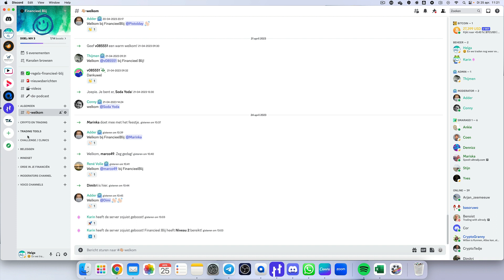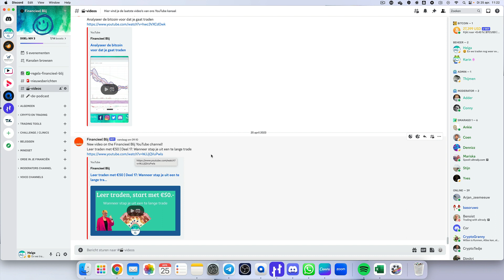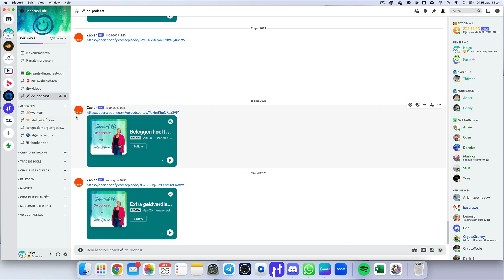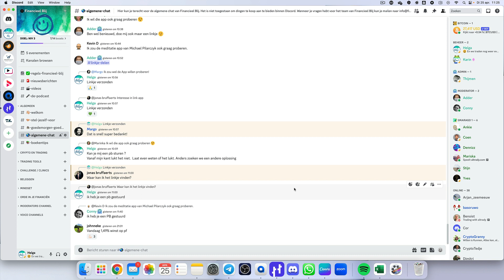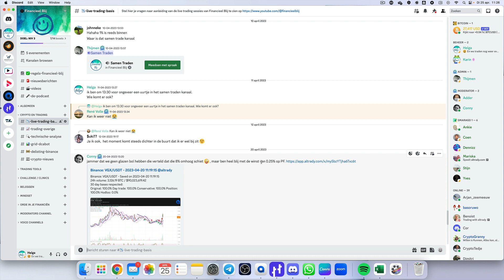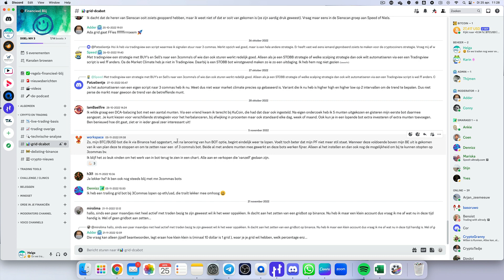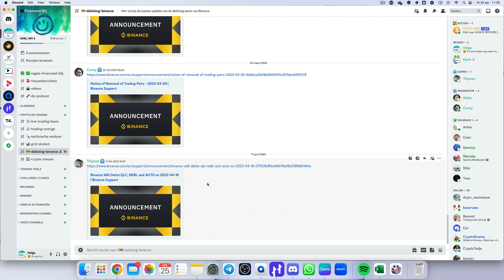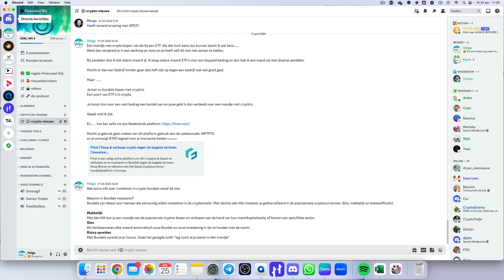Hoe werkt Discord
Iedere maandagochtend van 9:00 - 11:00 uur en donderdagavond van 19:00 - 21:00 uur traden wij live op het YouTube kanaal.

Wij geven regelmatig basis clinics voor day en/of swing traden. Kijk hier voor meer informatie:

Scanner:
Sienscan